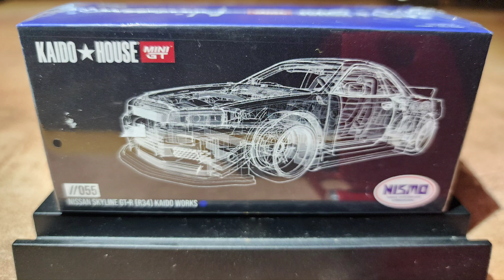1/64 Kaido House x Mini GT //055 Nissan Skyline GT-R (R34) Kaido Works Blue Unboxing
買埋呢架真係收手喇, 真係要退坑。

呢架車真係好靚, 望住佢就諗起  hot wheels RLC exclusive 果堆貴車, 仲要係車頭燈用水貼唔係透明件, 像真度造遠遜於 mini gt x kaido house, 性價比後者真係完勝。

白，紫，藍，個人覺得藍色最靚，紫色帶有斜紋感覺有點老套，白色帶kaido logo 無 Nismo logo 咁鐘意 ，所以最終只買呢架。

呢架係咁多架 mini gt 我擁有既唯一一架無任何QC 問題, 真係好彩。係現時點買, 係一時唔醒起買 mini gt 應該去微影到買, 因為有啲QC問題有機會可以換同退款, 但現時點係自己食晒, 但買完先醒起, 好彩又無事。

架車滑輪超好碌，唔知內裏咩設計，感覺啲車碌好似升起晒碌時好暢順，不過唔記得拍低。

車頭蓋最穩陣用泥膠黏住佢再向上拉, 但第一次開車頭蓋太實, 始終開到條喇要用手指甲再用力向上推先打得開, 仲有小心塊車前窗透明件, 個蓋去到某個位要收手要停, 但衫番蓋時做唔番好似先前車頭蓋緊貼車燈既狀態, 總係會有少少堯起, 用力咁住都無用, 可能先前車頭蓋太實, 一推上左就好難回復原先既狀態。